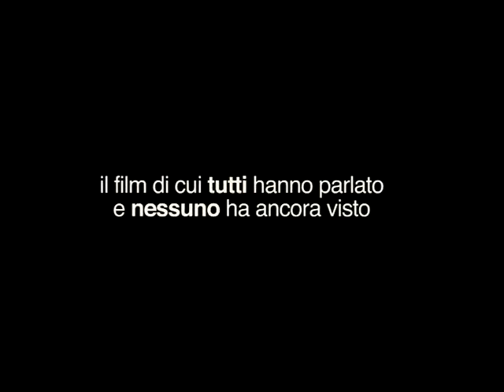La prima linea (2009)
La Prima Linea

TRAMA
3 gennaio 1982. Sergio (Riccardo Scamarcio) è a Venezia, dove ha messo insieme un gruppo per attaccare il carcere di Rovigo e far evadere quattro detenute tra le quali Susanna (Giovanna Mezzogiorno), la donna che ama e con cui ha condiviso idee e scelte politiche. Tratto da una storia vera, quella di Rovigo è una delle più audaci evasioni mai messe a punto durante i turbolenti anni di piombo. Mentre il gruppo si avvicina al carcere, Sergio ricorda gli inizi della clandestinità, il passaggio alle armi e l'incontro con Susanna. Intanto la giornata del 3 gennaio volge al culmine: il gruppo è arrivato a Rovigo, all'interno del carcere Susanna e le altre attendono l'ora fissata. Un'esplosione fa saltare in aria il muro di cinta e comincia l'assalto. Susanna e Sergio si ritrovano, l'evasione è riuscita ma non tutto andrà come previsto..

INFORMAZIONI
Titolo La prima linea
Regia Renato De Maria
Cast Riccardo Scamarcio, Giovanna Mezzogiorno, Fabrizio Rongione, Duccio Camerini.
Genere Drammatico
Nazione Italia
Anno 2009